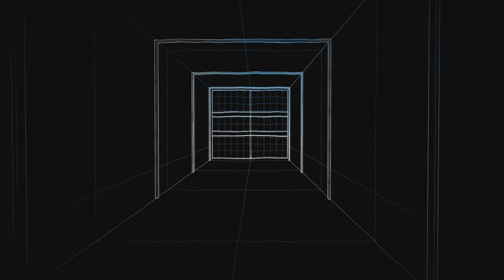Farcry 6 #33 Hinterhalt am Robustas-Hügel